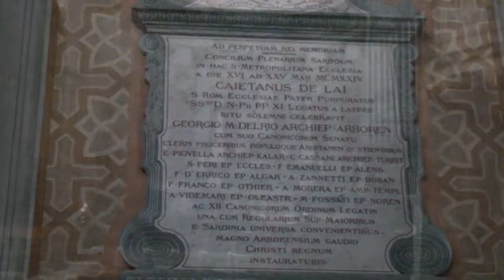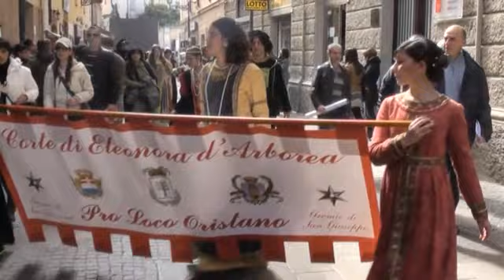Oristano e Sartiglia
Oristano 2 giorni di magia ho messo la musica dei Janas perche era quella che si addiceva di piu grazie anche ai Janas. video prodotto da Franco Sanna